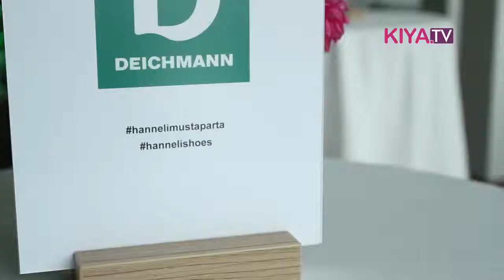Hanneli Mustaparta Herbt/Winter 2015/16 Kollektion für Deichmann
Das Geheimnis um die neue Deichmann Online-Kollektion „Edited by Hanneli Mustaparta“ ist gelüftet: Die in New York lebende Streetstyle-Ikone Hanneli Mustaparta hat gemeinsam mit Deichmann ihre exklusive Schuhedition der Öffentlichkeit präsentiert. Zusammen mit einem Expertenteam von Europas größtem Schuheinzelhändler hat der norwegische Fashion-Star zehn Modelle ausgewählt, die bei Fashionistas im Herbst/Winter 2015/16 für Abwechslung im Modealltag sorgen sollen. In Hamburg wurden die Trendmodelle nun erstmals gezeigt. (KiyaTV)